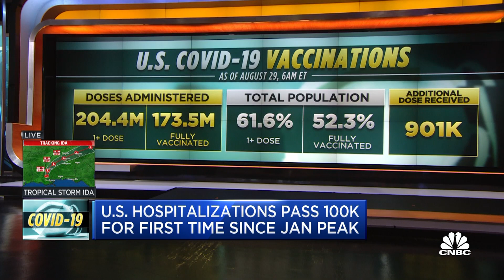CDC ACIP member on the expectations for a Covid-19 booster shot timeline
Dr. Camille Kotton, Clinical Director for Transplant and Immunocompromised Host Infectious Diseases and an ACIP member, joins Worldwide Exchange ahead of the committee's meeting to discuss vaccine recommendations.